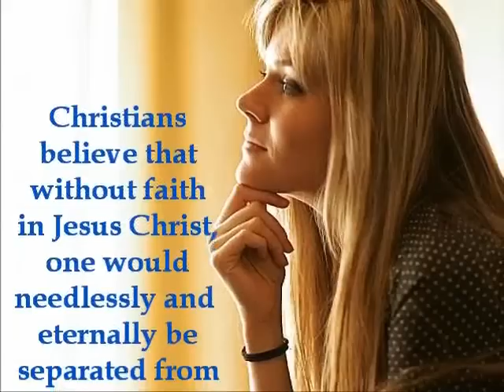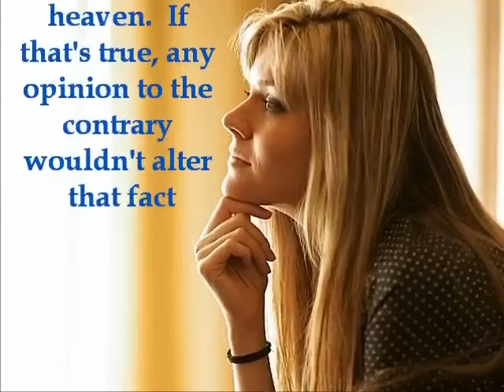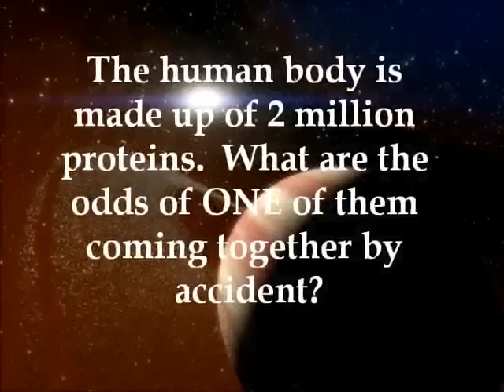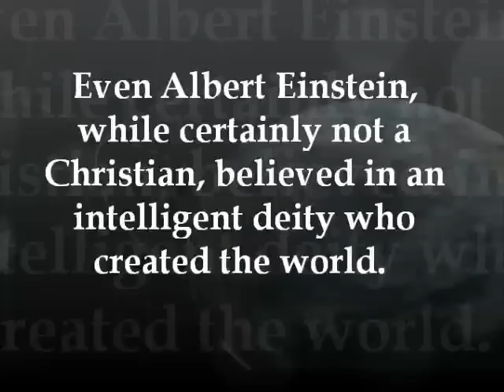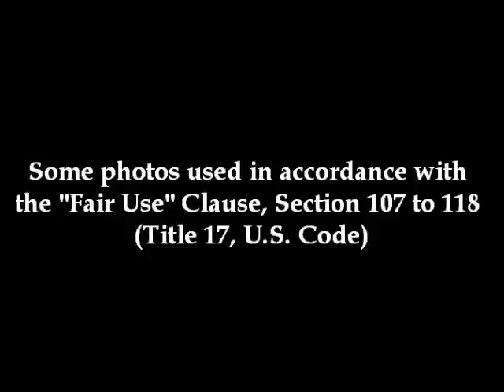GOD?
Is there any evidence for the existence of God?